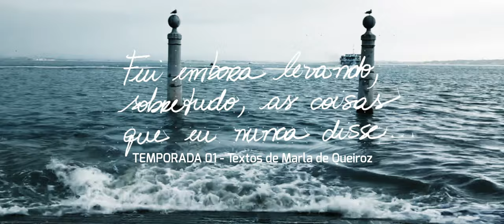T01 EP05 - Arrumando minha casa de dentro - de Marla de Queiroz